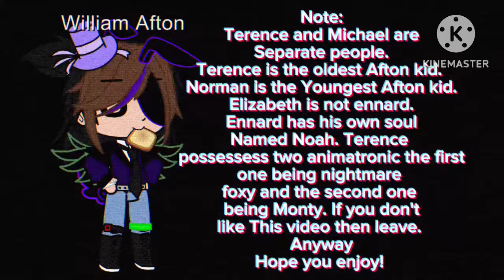Henry and William stuck in a room together for 24 hours||Part 2||FNAF||Ft. Will & Hen||Angst?||desc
Note: I didn't really have any ideas for this part so that's why it is short so if you guys could help me a give me some ideas for the next part then please do. Also Michael called Henry Papa Because in my AU Henry Adopted Michael after William died. also feel free to give me some dares for Henry and William to do for Part 3.
(Also in Comments)

Ships Shown:
None

Characters:
William Afton he/him
Henry Emily he/him
Michael Afton he/him
Charlie she/her

Main AU:
-Dead Gregory and Cassie AU
-GlamMike/DadMike AU

Ending for AU:
-Sb Ruin: Scooper Ending
-Sb: Freeing Vanessa Ending